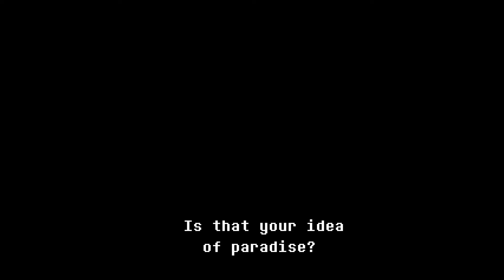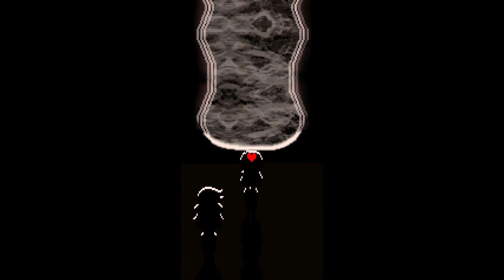Queen's Gambit | Lets Play Deltarune | Blind PC Gameplay Part 14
Let's Play Deltarune Part 14! Today, we take on Queen once and for all to save Noelle and the world.

In part 14 of our Lets Play Deltarune blind PC gameplay, we explore another universe with similar characters. Controlling Kris, we go to school late and end up following Susie through a supply closet that leads to a dangerous, fantastical world.

This will be a blind playthrough. Thank you all for recommending that I do a Let's Play Deathloop series. It has received good reviews, and I'm excited to play through it.

From the Deltarune Wikipedia entry:

Deltarune is a role-playing video game currently being developed by Toby Fox. The player controls a human, Kris, in a town inhabited by monsters. Kris and a classmate named Susie fall into an unknown place called the "Dark World" where they meet Ralsei, who informs them that they are heroes destined to save the world. The trio meets various beings who call themselves "Darkners" during their subsequent quest to seal the duplicate Dark Fountain. Mainly through the combat system, the player navigates through different kinds of bullet hell attacks by enemies, which can be resolved peacefully or through violence.

Development of Deltarune began in 2012. The battle system was overhauled from Fox's previous game Undertale, resembling the one used in Final Fantasy games. The first chapter of the game was released for free on October 31, 2018, for Microsoft Windows and macOS; the Nintendo Switch and PlayStation 4 editions were released on February 28, 2019. The second chapter will release on PC and Mac on September 17, 2021. A full release is planned, but no release date has been announced yet. The soundtrack, characters and sense of humor were praised by critics, with mixed reactions towards its similarities to Undertale.

Like Undertale, Deltarune is a role-playing game with a top-down perspective. The player directly controls a human named Kris, but may also select actions for other characters in the game. Similarly to Undertale, Deltarune includes puzzles and bullet hell sections in which the player must move a heart around a boxed area while avoiding attacks. Undertale's random encounter system has been removed; players can now see the enemies directly on the field, allowing for the possibility of avoiding them.

Combat is turn-based. Players can choose from a set of actions each turn such as fight, act, spare, using an item, or defend, which reduces incoming damage. Brushing against attacks without touching them increases the Tension Points (TP) gauge, which allow party members to use spells. For example, Ralsei can pacify enemies by singing them to sleep. When a party member's hit points (HP) reaches 0, they become downed and will not be able to fight anymore. The HP of downed party members will regenerate automatically until it reaches 1; healing items or Ralsei's healing spell will also revive them.

While the goal of the game is implicitly to avoid fights and spare monsters, this is made difficult in that Susie—who is not initially controlled by the player—would attack enemies rather than spare them, and thus the player must also warn enemies of Susie's attacks if they want to show mercy.

This is my Deltarune blind playthrough, which I hope you enjoy.  Enjoy my reaction to the gameplay and the cutscenes as we explore the Dark World!

Deltarune is developed and published by Toby Fox.